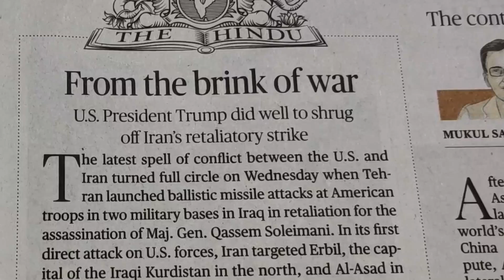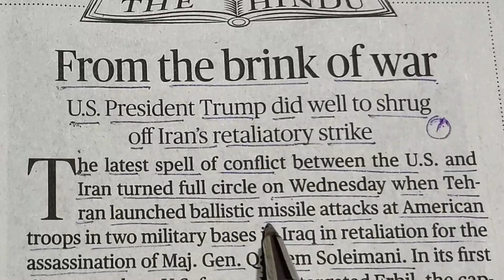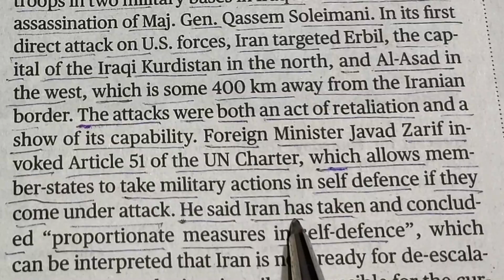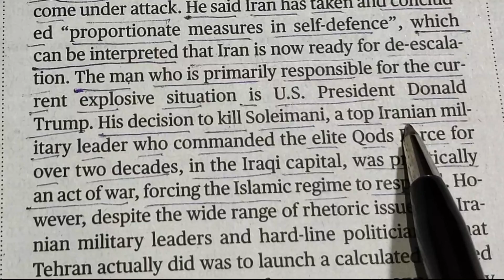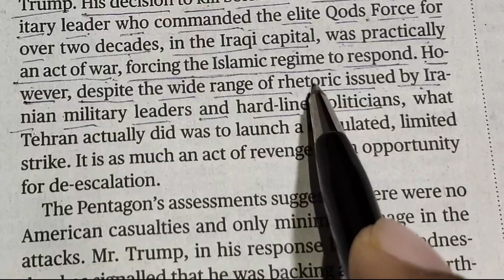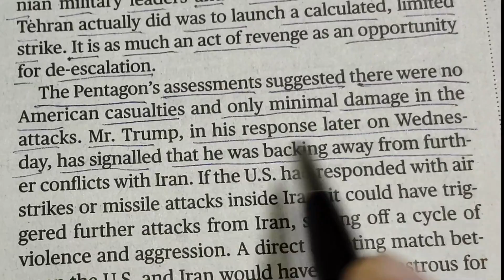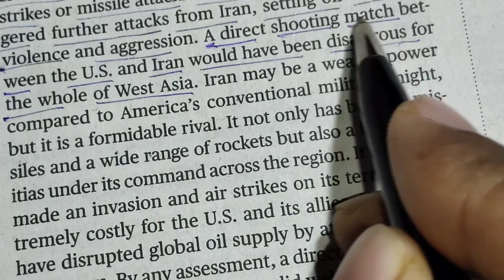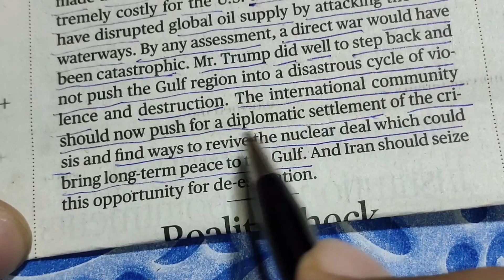9TH JAN 2020 THE HINDU EDITORIAL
ABOUT THIS VIDEO:
This video is about "THE HINDU EDITORIAL 9TH JAN 2020